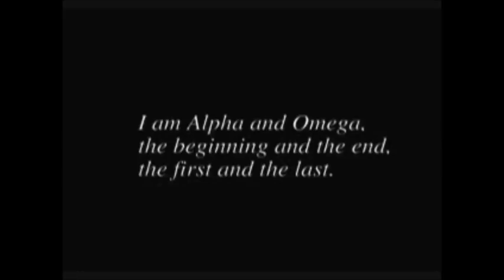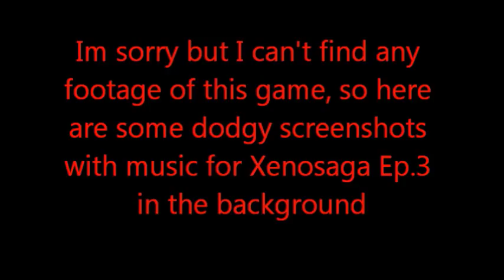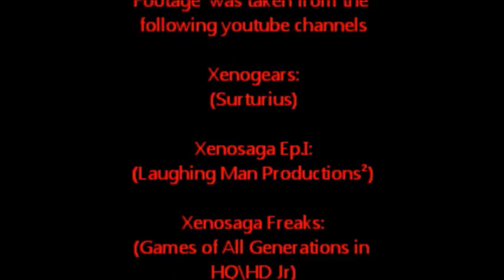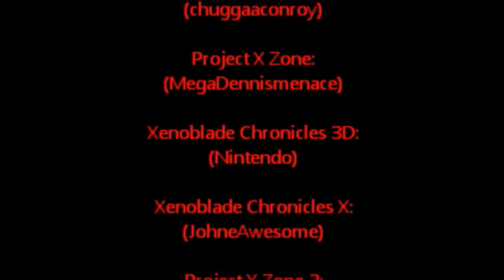Xeno(seires) Evolution 1998-2017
From an ambitious RPG to rival Final Fantisy to one of Nintendo's most revered IP's. The Xeno seires has seen drastic changes from its original inception PS1 to today. Apologize before hand for the audio dropping out at certain points the video wasn't up loading properly.
Note: * indicates Japan only title

Time Stamps:
0:25 Xenogears
1:06 Xenosaga Ep.I
1:56 Xenosaga Freaks
2:24 Xenosaga Ep.II
3:30 Xenosaga Pied Piper
4:03 Namco X Capcom
4:59 Xenosaga Ep.I.II
5:34 Xenosaga Ep.III
6:54 Xenoblade Chronicles
8:03 Project X Zone
8:58 Xenoblade Chronicles 3D
9:51 Xenoblade Chronicles X
11:06 Project X Zone 2
12:14 Xenoblade Chronicles 2